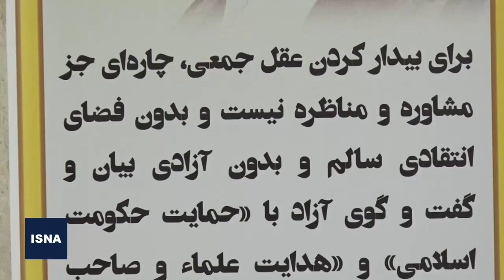دوازدهمین دوره مسابقات ملی مناظره دانشجویی به پایان راه رسید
رقابت‌های دوازدهمین دوره از مسابقات ملی مناظره دانشجویان ایران ظهر امروز پنج‌شنبه (۱۰ خرداد) به پایان کار خود رسید و دو تیم‌های «سخن» از دانشگاه تهران و «طلوع» از استان همدان، در سالن همایش‌های بین‌المللی دانشگاه علم و فرهنگ با یکدیگر به مناظره پرداختند.